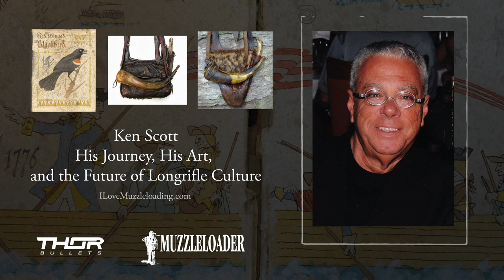Ken Scott - His Journey, His Art, and the Future of Longrifle Culture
Ken is an artist and illustrator whose work has an intensely historical, even biographical concept to it. It is conceived out of the place where a number of important influences come together: his life as an artist; his reverence for history; and a personal study of the lives of the naturalists who traveled Colonial America in the 18th century.

   ThorBullets - Visit ThorBullets.com to learn more.

Ken has always been an artist, but his journey has taken him through several different jobs. From radio DJ to department store advertiser Ken's varied past guides him in his journey to connect with the past. I've always been a fan of Ken's work. Living in the same state, I could always seek out his work at living history and muzzleloading events each year. I'm so excited to share his story with you.

VIDEO CHAPTERS